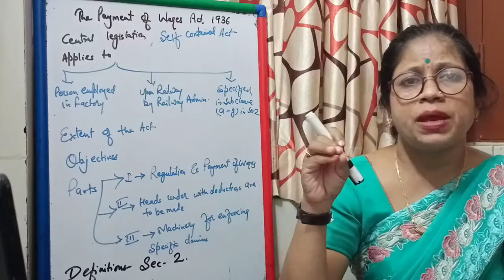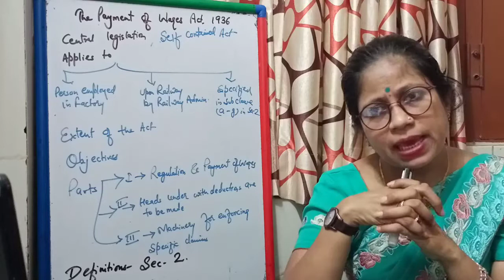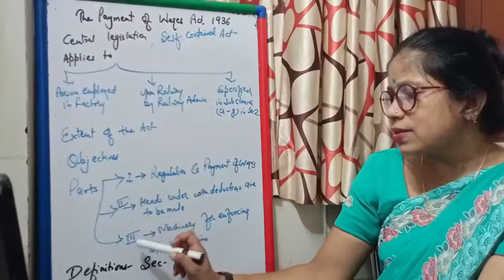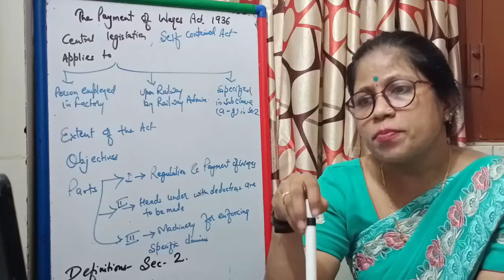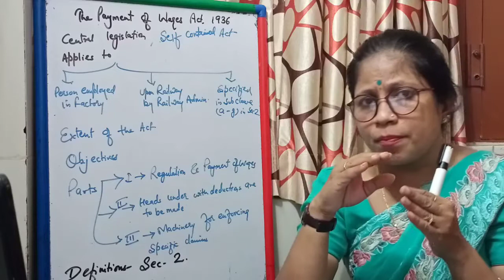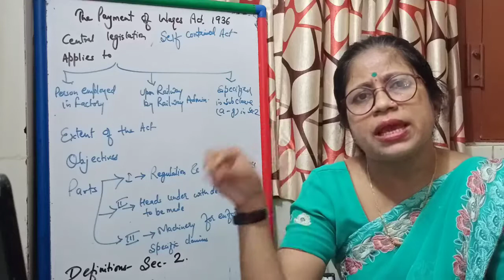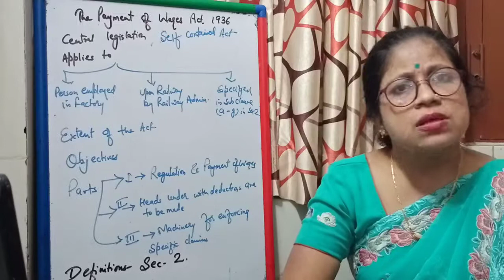Payment of Wages Act 1936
Introduction and section 1-2 of Payment of Wages Act 1936